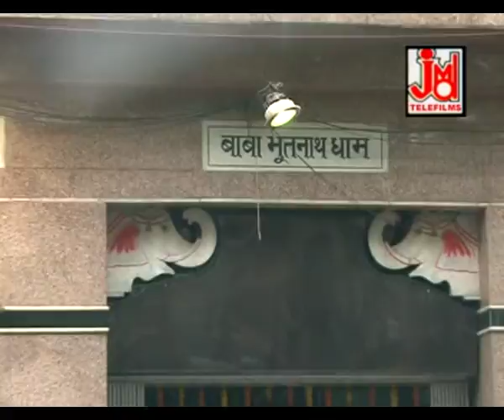Shiv Ram Krishna Ke Naam को बिसराया ना करो || Vijay Soni || Bhootnath Bhajan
Shiv Ram Krishna Ke Naam को विसराया ना करो || Vijay Soni || Bhootnath Bhajan

Title : Shiv Ram Krishna Ke Naam Ko Bisraya Na Karo
Artest :-Vijai Soni
Singer:- Vijay Soni
Lyrics :-Brijratan Daga, Sunil Gupta
Tune :-Traditional
Music Arranger :-
Video Director:-
Camera&DOP :-
Video Edit :-
Category :- Devotional
 Language :- Hindi

776